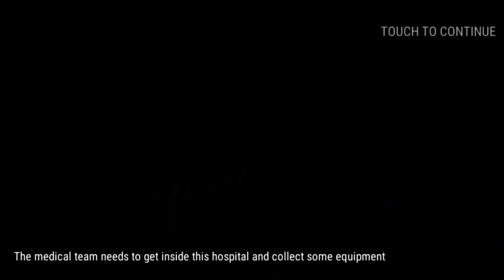DEAD TARGET: Zombie: Part1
These offline zombie games are gun games where you can:
• Kill zombies with legendary 3D weapons and attractive skins
• Upgrade your guns and zombies to face non-stop zombie attacks
• Experience 3D shooting as a real zombie shooter
• Kill zombies of all kinds in the dead

Zombie apocalypse - can you survive?
Zombie attacks come non-stop in zombie war games. Shoot the zombies before they invade you because the dead can come anytime in this zombie games. Kill zombies and survive in real zombie war games!